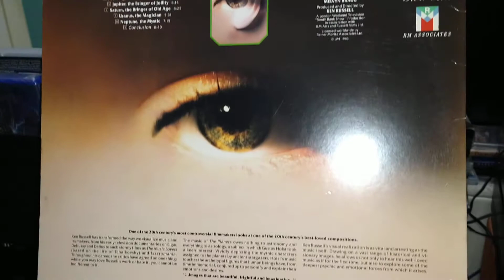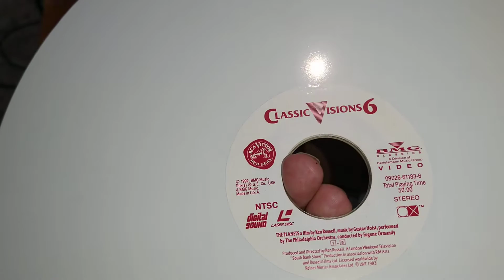Laser Disc , Clássic Visions 6